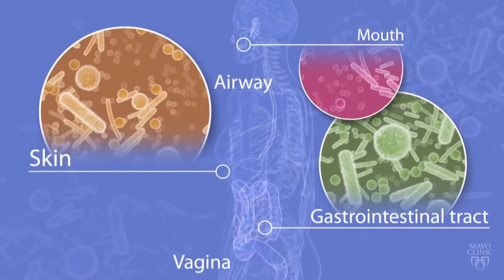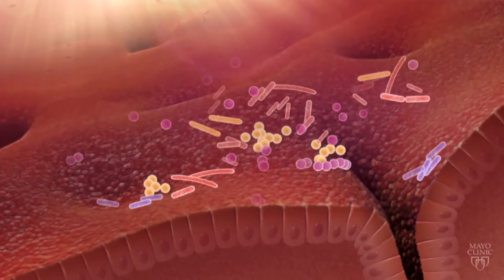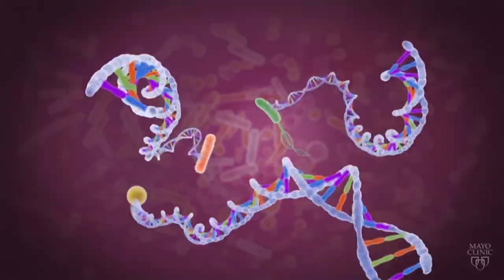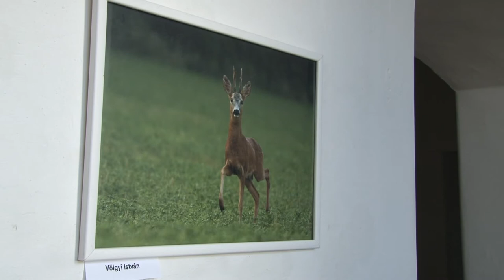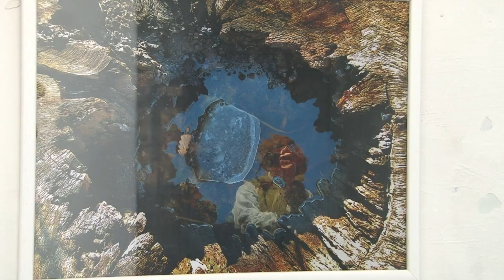Bonyhádi napló - Bonyhád 20191206